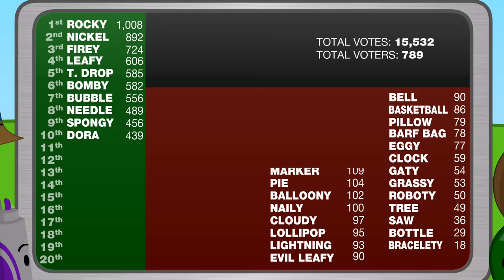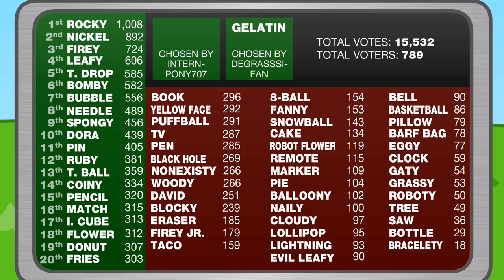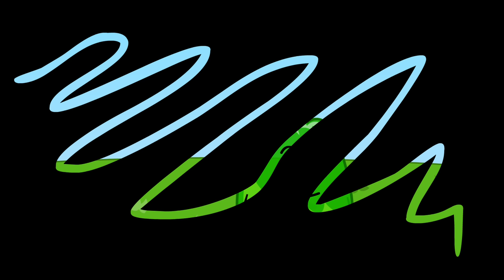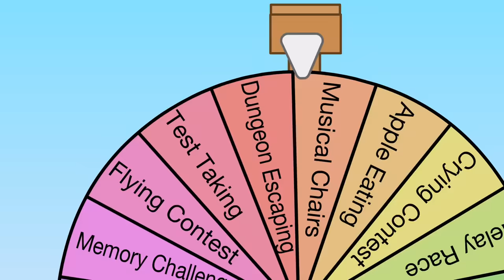BFDIA 1: Yeah, Who? I Wanna Know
Again!
Featuring voices provided by AnimationEpic (Nickel) and Graham Taylor (Gelatin).